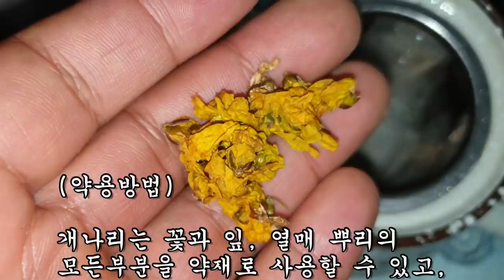5~10일만에 병든 신장과 폐를 윤택하게 만든 약초!!